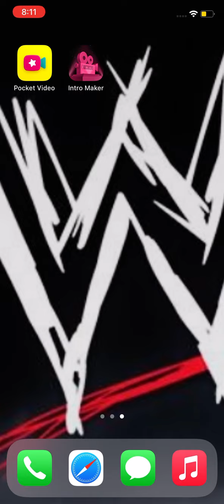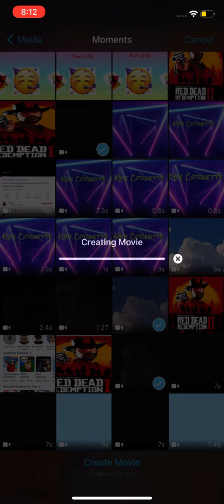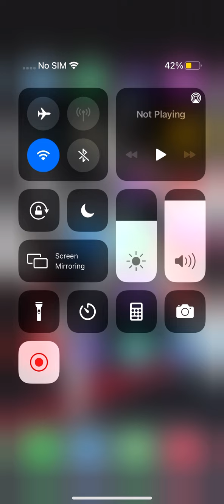How To Make A Intro And Outro Comment To My Channel If You Have Any Questions New Vids come daily